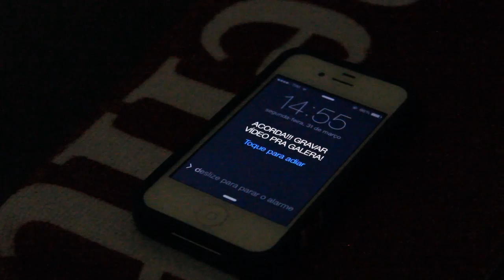"ADULTO DE UM DIA PRA NOITE"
Obrigado mesmo por assistir! ;D
E se curtiu o vídeo, me ajude deixando seu JOINHA!

Valew!

PSN ID►leobecam00/ Para Inscritos►arrotinhodelevis